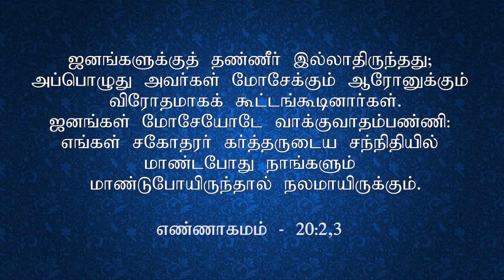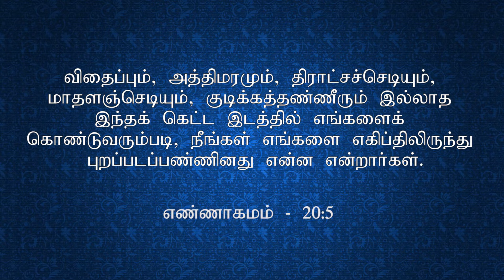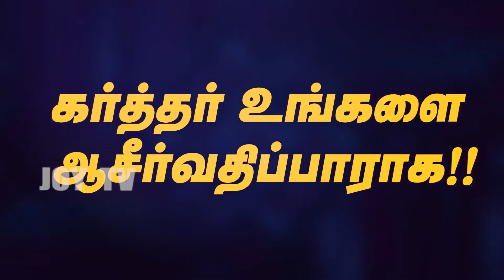JOY TV Ps.Dr. Sheela Daniel ¦ எண்ணாகமம்-5 ¦ Let's read the Bible together ¦ Part - 14